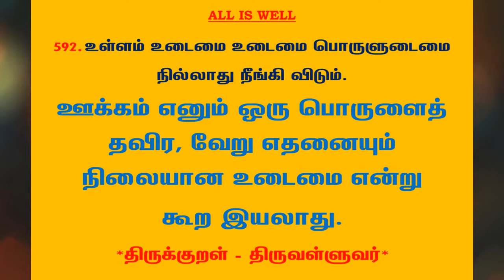#854 | தினம் ஒரு திருக்குறள் - குறள் 592 | Kural 592 - Daily One Thirukkural